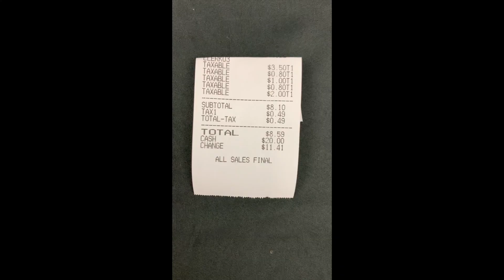NEVER PASS A THRIFT STORE!!! ( Quick thrift trip )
Welcome to Treasure Hunt Thrift and More on here we will be going on journeys through storage units, yard sales, auctions, thrifting and Facebook finds maybe even some picking

Ebay - Treasurehuntpa